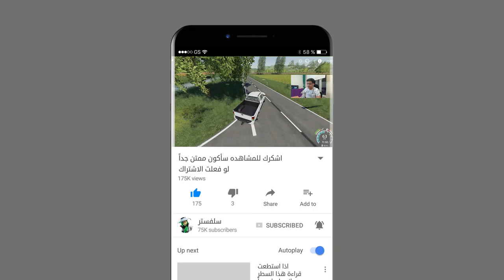طريقة بيع الحليب والبيض والصوف واللحيوانات في محاكي المزرعة 20 🚜🥛🥚💸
رابط تحميل المود الحمل الاشياء الثقيلة

قائمة تشغيل كافة فيديوهات محاكي المزرعة